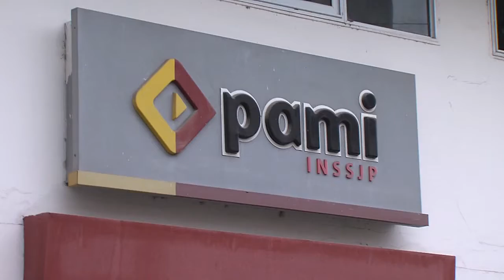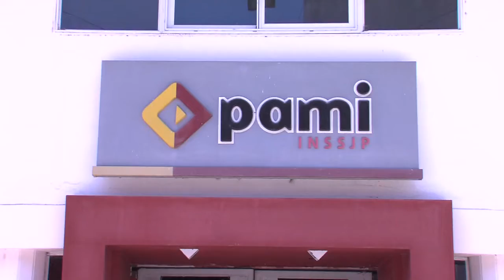Estado de situación de la obra social PAMI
Habló Julio Castro, gerente del PAMI